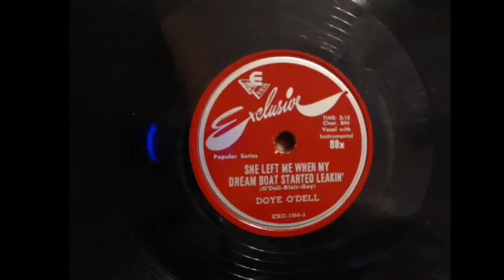Doye O'Dell - She Left Me When My Dream Boat Started Leakin'